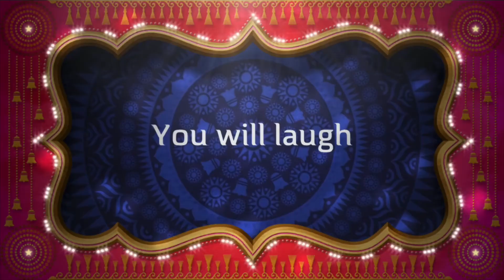Spy teens trailer #5